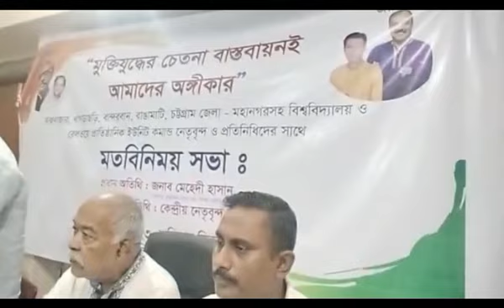চট্রগ্রাম জেলা মুক্তিযোদ্ধা সংসদ সন্তান কমান্ড এর মতবিনিময় বক্তব্য কেন্দ্রীয় সভাপতি - মেহেদী হাসান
চট্রগ্রাম জেলা মুক্তিযোদ্ধা সংসদ কার্য্যালয়ে অনুষ্ঠিত মতবিনিময় সভায় মুক্তিযোদ্ধা সংসদ সন্তান কমান্ড কেন্দ্রীয় কমিটির সহ-সভাপতি হেলাল উদ্দিন এর সভাপতিত্বে এবং মোবারক উল্লা মাসুম এর সঞ্চালনায়  উদ্বোধন করেন চট্রগ্রাম জেলা ভারপ্রাপ্ত কমান্ডার বীর মুক্তিযোদ্ধা সরোওয়ার কামাল বুলু, প্রধান অতিথি - জনাব মেহেদী হাসান, সভাপতি কেন্দ্রীয় কমিটি, অতিথি হিসেবে উপস্থিত ছিলেন কেন্দ্রীয় সাংগঠনিক সম্পাদক - মোঃ শহিদুল ইসলাম, যুদ্ধাহত ও শহীদ পরিবার বিষয়ক সম্পাদক - শহীদ সন্তান রফিক উদ্দিন বাবুল, সদস্য - জিয়া উল করীম মোঃ তারেক, আশিক উন নবি চৌধুরী, কক্সবাজার জেলা সভাপতি মোঃ নুরুল হাকিম নূকী , রাঙামাটি প্রতিনিধি তানিয়া আক্তার,  চট্রগ্রাম জেলা সভাপতি নাজমুল হাসান পিন্টু, সাধারণ সম্পাদক মোঃ ওমর ফারুখ, মহানগর আহবায়ক মশরুর হোসেন, সদস্য সচিব হোসেন সরওয়ার্দী, রেলওয়ে প্রতিনিধি ও কেন্দ্রীয় সদস্য আজমল হোসেন,   চট্রগ্রাম বিশ্ববিদ্যালয় প্রাতিষ্ঠানিক ইউনিট সদস্য সচিব মোঃ শুকুর মিয়া প্রমূখ।